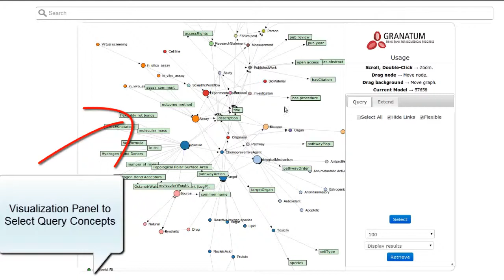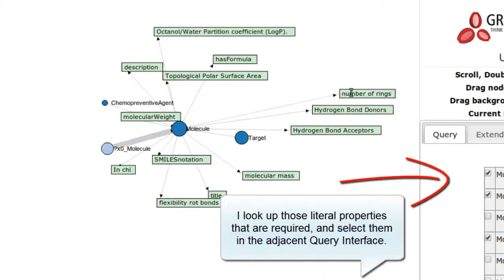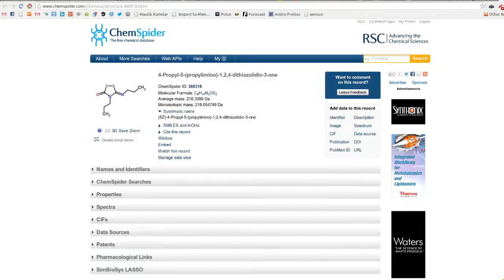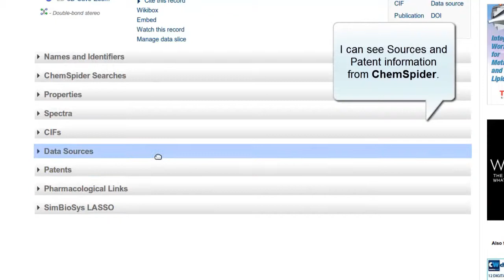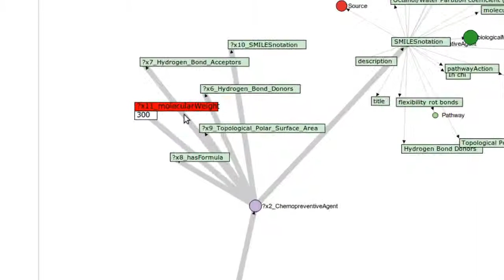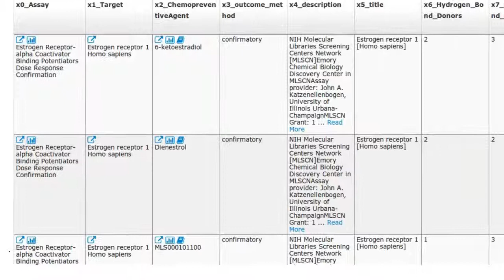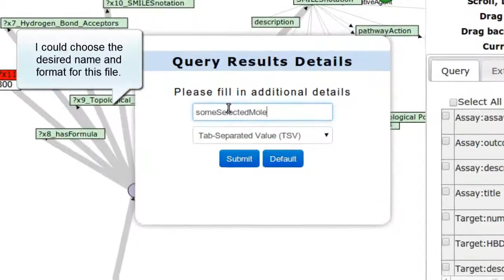ReVeaLD - Real-time Visual Explorer and Aggregator of Linked Data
ReVeaLD (Real time Visual Explorer and Aggregator of Linked Data) was developed under the FP7-funded Granatum Project, for interactive knowledge discovery in cancer chemoprevention research. It is driven by a constrained Domain Specific Language (DSL) and a linked roadmap of the concepts catalogued previously from 60 different biomedical knowledge-bases. It allows the users to formulate SPARQL queries intuitively, using visual cues, and retrieve information in real-time. ReVeaLD facilitates the discovery of additional information about any highlighted resource, in an interface laced with media-rich components like 3D Molecular Structure Viewer, pathway diagram viewer etc. ReVeaLD provides a way for the user to extend the core DSL to include additional concepts for querying and annotating experimental datasets.